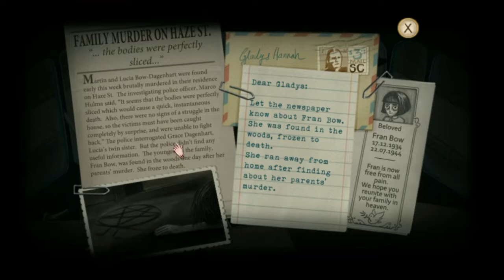Fran Bow Part 17: Grave Robbing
In this episode we find our way back home, only to run into a rouge Dr. Deern who has a strange mission for us.

Warning: This game contains disturbing imagery, blood, and gore, as well as themes of insanity and mental illness